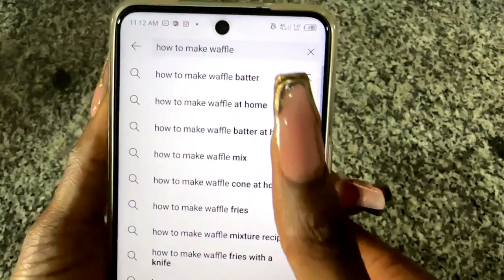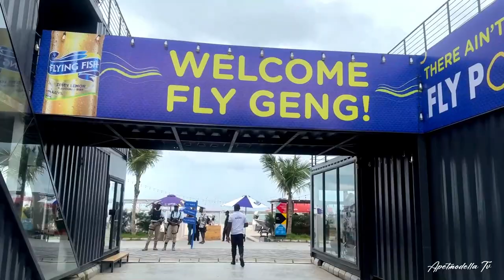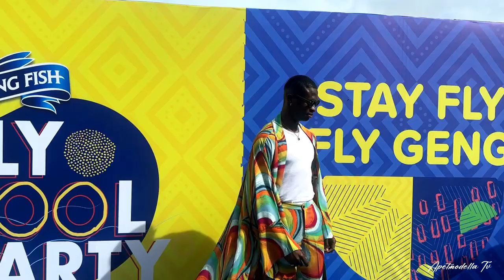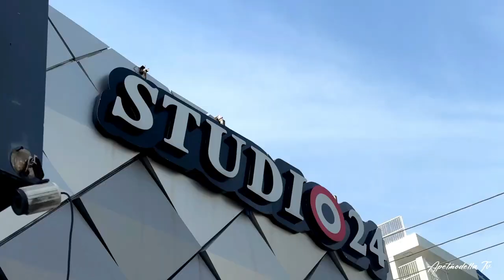VLOG | MADE WAFFLES | HOSTED FLYING FISH PARTY | CLOUT TALK CONCERT AND LOT MORE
This episode is about weeks in my life with different timelines, i learnt how to make waffle from youtube , hosted flying fish blue carpet , went for a reading, clout talk concert and lot more. watch and enjoy

WHAT NEXT TO WATCH ON YOUTUBE?

How to become a content creator video

Moving vlog

This is me vlog